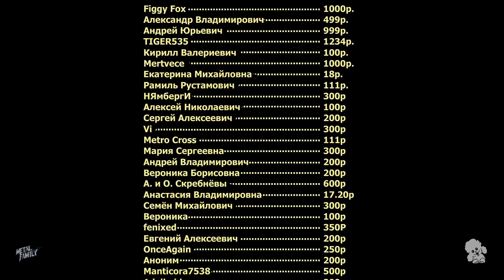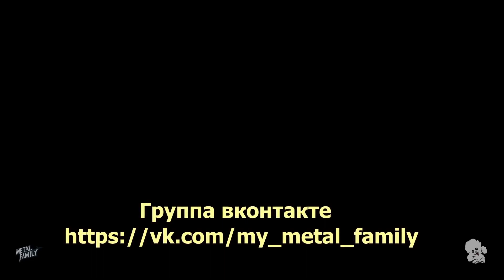Metal Family Español Latino Capitulo 7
¡¡¡Hola amig@s!!! A continuación les invitamos a ver el quinto capítulo de METAL FAMILY - REMASTERIZADO en español latino.
METAL FAMILY, es una miniserie animada creada por la animadora rusa ALINA KOVALEVA, que trata de las aventuras - o desventuras - de los miembros de esta familia metalera. Muy bien logrado, un humor muy bueno y una gran calidad de animación.
La historia "comienza" por cómo se conocieron los dos padres: Sebastián "Glam" y Victoria "Vicky", con una hermosa canción de fondo.
Video en el Canal Oficial de METAL FAMILY:

 • Metal family (animated music video)
Apoyemos la difusión de METAL FAMILY en América Latina.